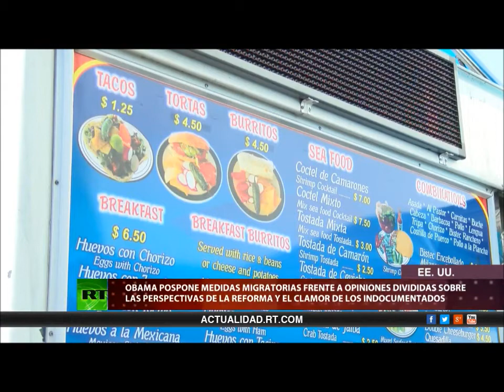PARTO DIFICIL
Un fragmento del programa de RT, Detrás de la Noticia con la participación desde Radio Miami del periodista Carlos Rafael Diéguez. Obama sabe que de aprobar la ley de emigración antes de noviembre, su partido, el Democrata perdería mucho..aqui consideramos que es una jugada inteligente del Presidente Obama. Carlos D es entrevistado por la Abogada y escritora Eva Golinger desde RT quien abre un espacio para analizar, debatir e investigar los eventos más destacados de América Latina y Estados Unidos.